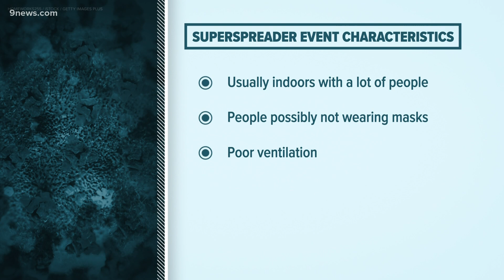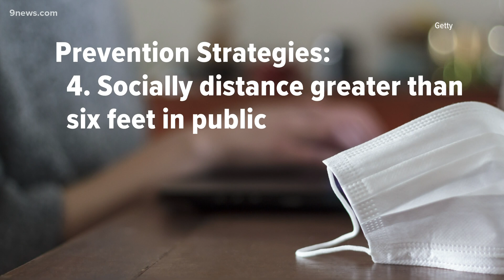Infectious disease expert explains coronavirus 'super spreader' events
A UCHealth infectious disease expert gives insight into the concern about  COVID-19 "super spreader" events, particularly college parties.

9NEWS (KUSA) is located in Denver, Colorado.